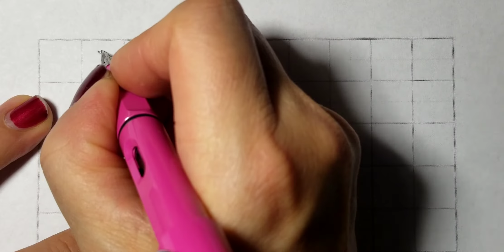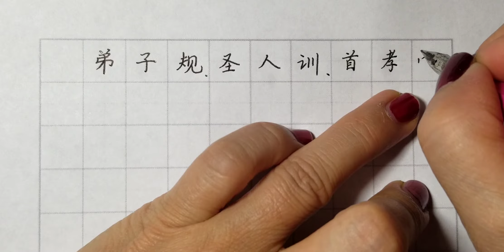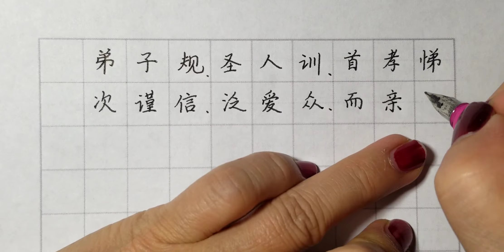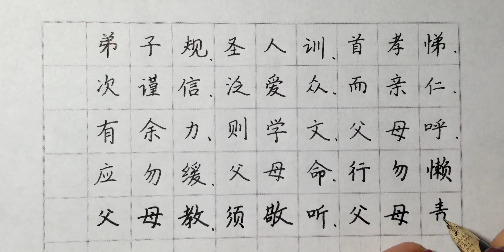弟子规，圣人训，首孝悌，次谨信，泛爱众，而亲仁 ，